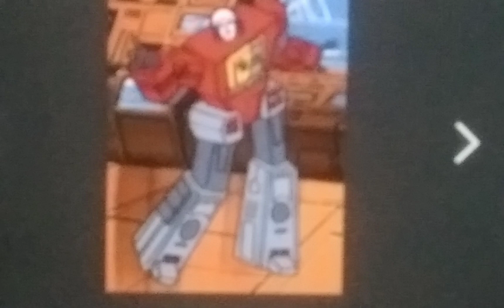heroes and villains Inc ( monsters Inc ) part 8: a kidtastrophe!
jack as Sully
oggy as milk wazowski
vivio Takahashi as boo
krybots as CDA